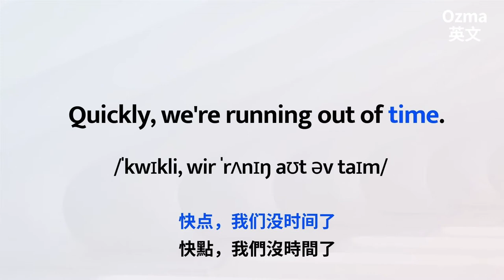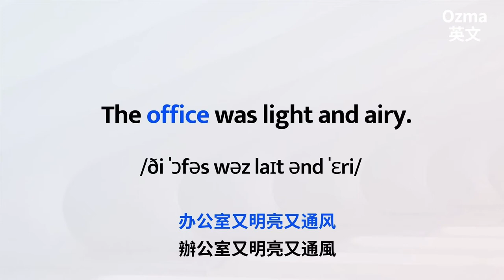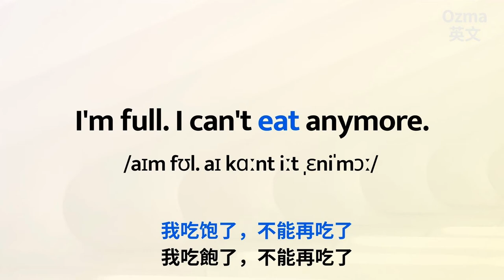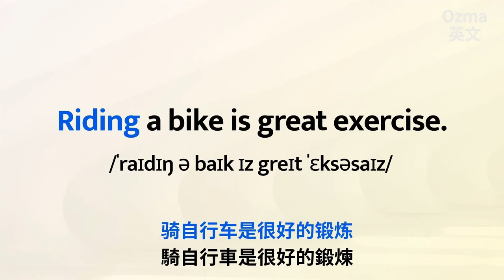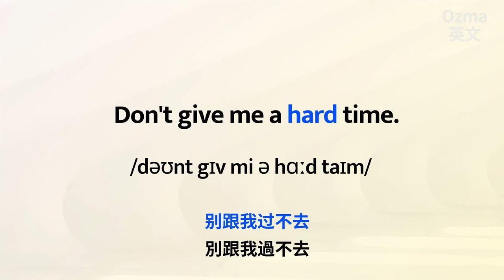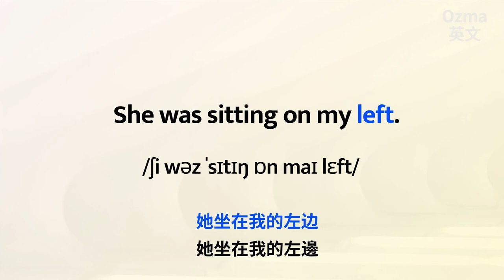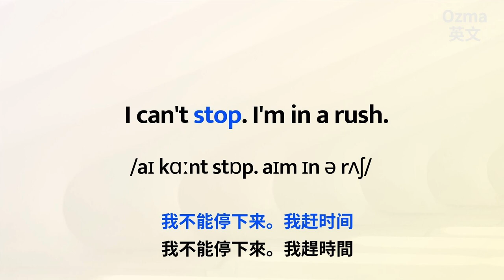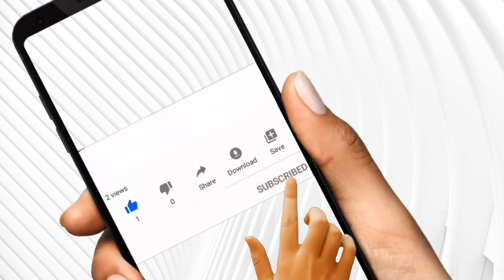400超全：英美重要英文單詞組運用！：助你開口能造句